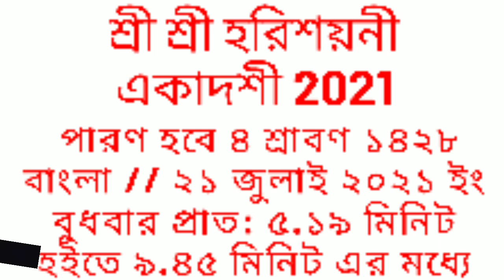ShayaniEkadashi2021 shayani ekadashi 2021 date time in bengali ll শয়নী একাদশী ২০২১ ইং সময়সূচি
এই ভিডিওটি হচ্ছে হরিশয়নী একাদশী 2021 সময়সূচি, ব্রতকথা, পারণের দিন ও সময় নিয়ে আলোচনা করা হয়েছে।